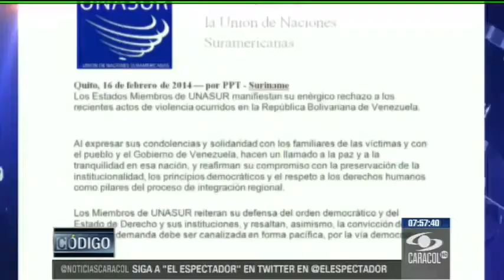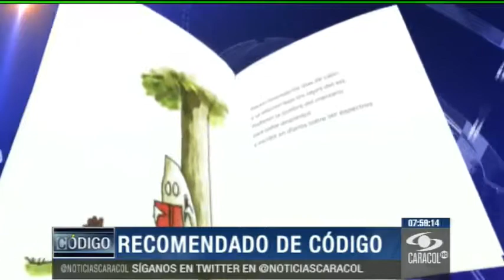Canciller de Venezuela "modificó" un comunicado de Unasur